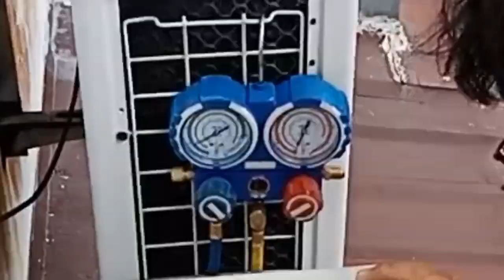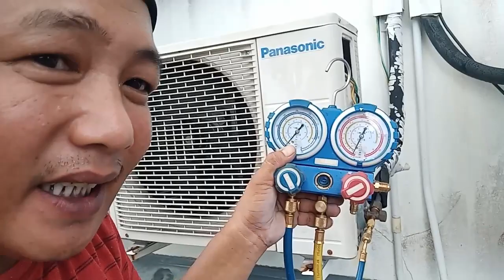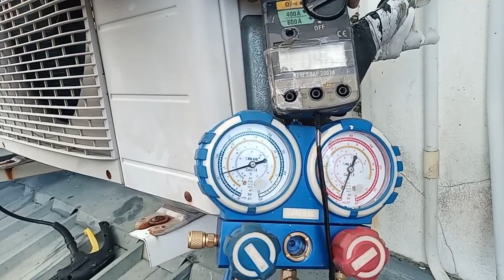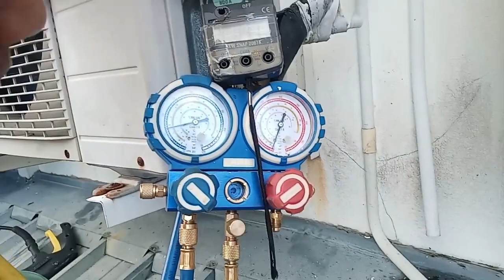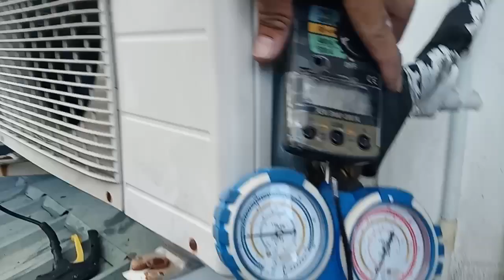How general service split type A/C.step by step Pansonic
Mga kabutingting sa video nato pinakita ko diyan kung pano ang pag gegeneral service ng isang split type aircon.pinakita ko din diyan kung pano ang pag flashing..maraming salamtat po ingat po plagi mga kabutingting..